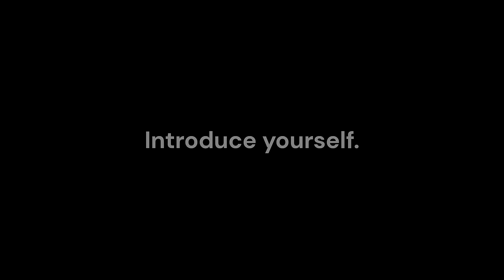2 Hours of TRUE Sleepover Horror Stories to Relax / Sleep | Rain Ambience 🌧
Sleepovers are notorious for a scary story or two... What are the best scary stories for a sleepover?

Sink into almost 2 hours of true horror stories tailored to either lull you to sleep or leave you wide awake all night. Listen as whispered tales unfold against a backdrop of soothing rain sounds.

This video is optimized to help you relax with calm, whispered storytelling.

Whether you're seeking scary stories for a sleepover or the ambiance of a rainy night, these stories are sure to send chills down your spine.

Featuring a mix of short and long horror stories, ranging from 2-minute thrills to 15-minute epics, each tale seamlessly transitions to ensure uninterrupted sleep or relaxation.

The final portion of the video consists of rain sounds, gently guiding you into a peaceful slumber.

These adult bedtime stories are perfect for falling asleep to.

If you enjoy night-time stories that keep you awake or soothe you into a deep sleep, you'll love this compilation.